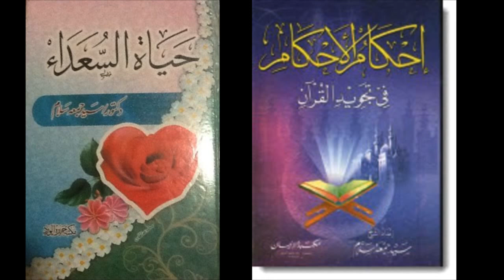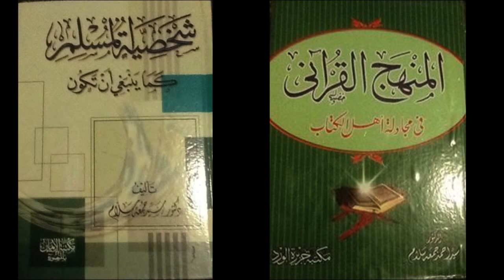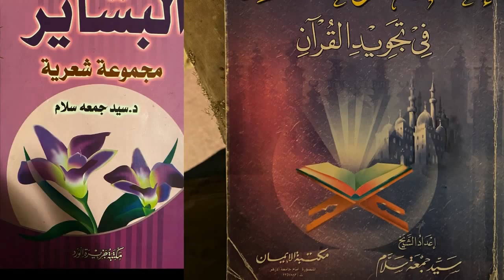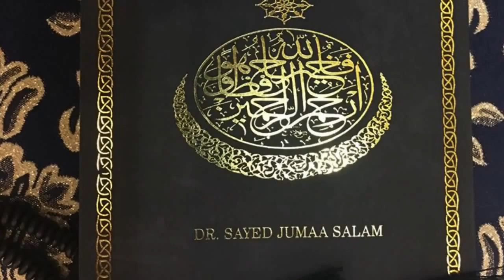Why Sayed Jumaa and Islamic Center of Reseda ?Dr_Sayed_Jumaa